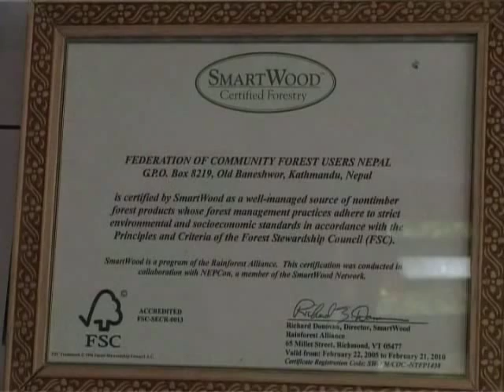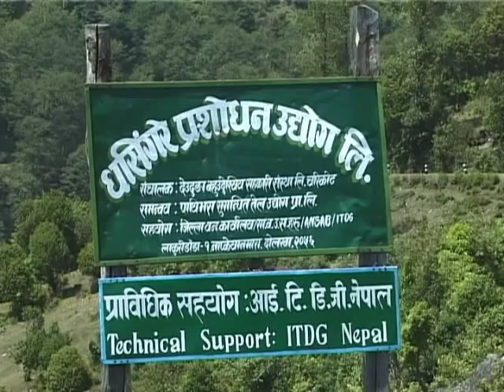Forest Certification - Steps Towards Sustainability (Part 1 of 4)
Documentary about the work of the Asia Network for Sustainable Agriculture and Bioresources (ANSAB) to introduce Forest Certification for Non Timber Forest Products (NTFPs) in Nepal's community forestry. Produced for ANSAB by the Nepal Forum for Environmental Journalists in association with the United States Agency for International Development (USAID). 29 minutes. 2005.